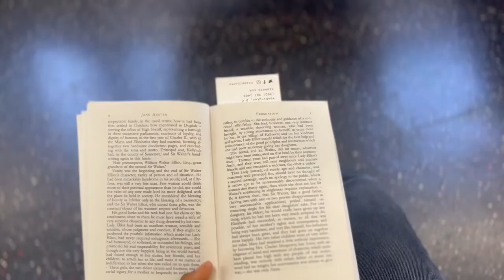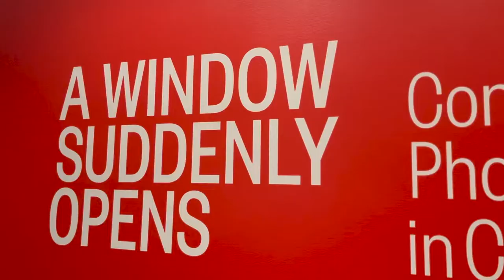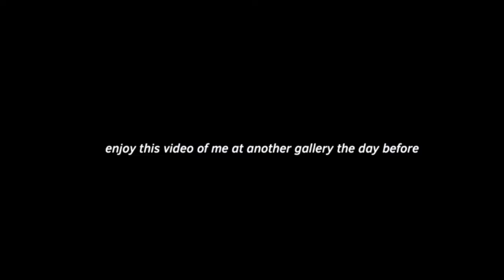vlogy vlog 3 art day : art galleries are my safe space , looking for inspiration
many times most people take for granted the city that they live in or a city that they live nearby and I've been making it my goal to explore my city more and more and have fallen in love with DC. my favorite thing to do is visit the art gallery as an artist it's refreshing to look at others artist work to conceptualize how they may have started the pieces and the end product is inspiring to me to create my own works of art.